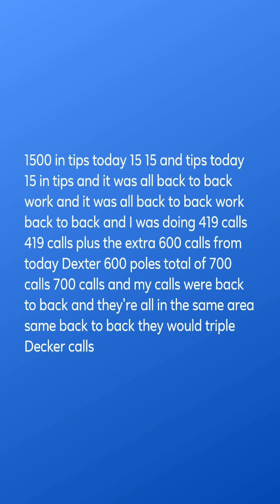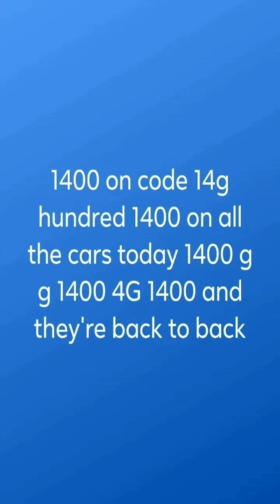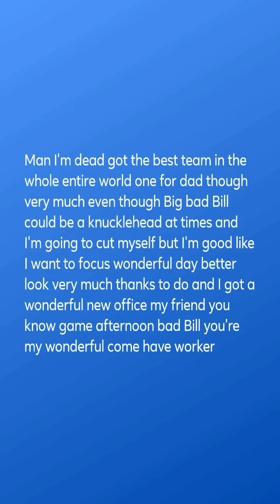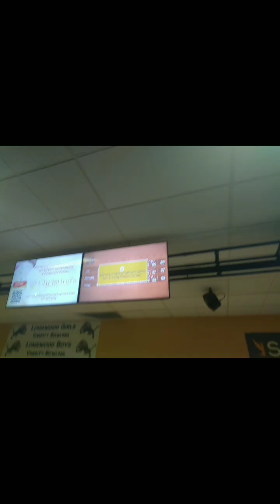September 20, 2024